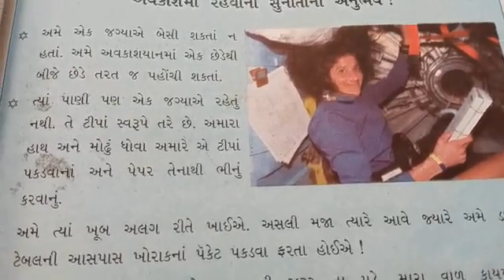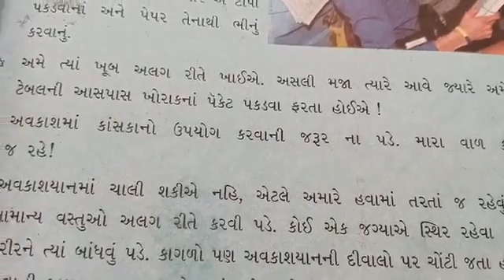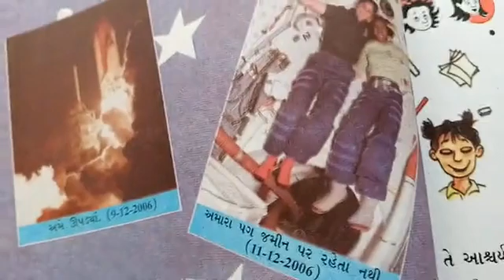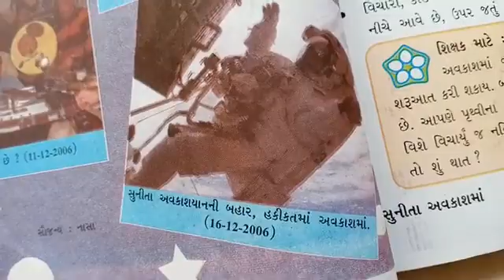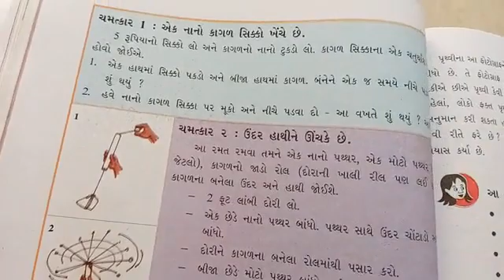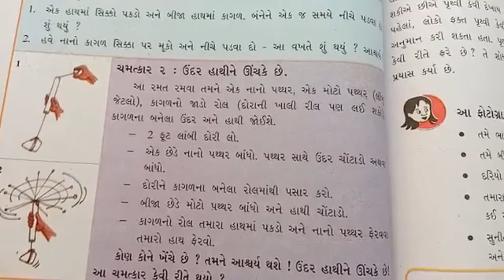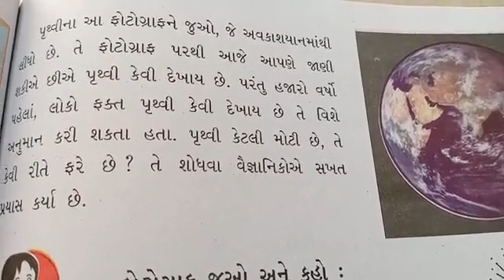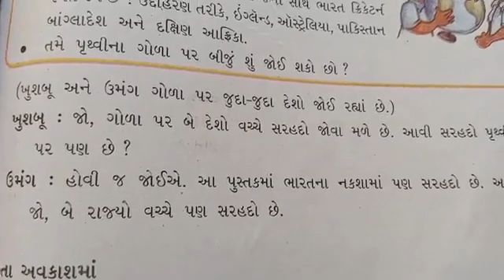ધોરણ:-5 વિષય:-આસપાસ તારીખ:-23/10/2020પ્રકરણનું નામ:-(11) સુનીતા અવકાશમાં )ભાગ :-(2)